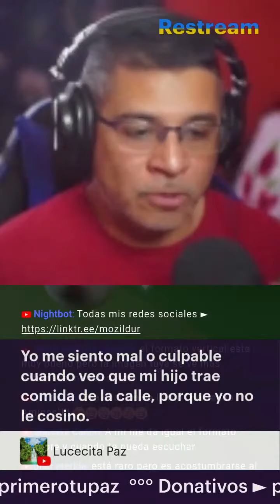ME SIENTO CULPABLE CUANDO MI HIJO NO COME LA COMIDA QUE YO COCINO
¿Has experimentado el sentimiento de culpa al ver a tu hijo rechazar la comida que has preparado con tanto esfuerzo? ¡No eres el único! En este video, te compartiré algunos consejos y estrategias para manejar la situación de manera saludable y positiva tanto para ti como para tu hijo. Aprenderás cómo evitar la comparación con otras madres y cómo enfocarte en el proceso de aprendizaje de tu hijo en lugar de en el resultado final. También te hablaré sobre la importancia de ser paciente y persistente a la hora de introducir alimentos nuevos y cómo puedes involucrar a tu hijo en la preparación de la comida. ¡No te pierdas este video si quieres dejar de sentirte culpable y empezar a disfrutar la hora de comer con tu hijo!